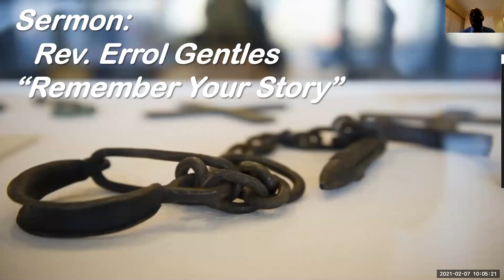Margate Moravian Fellowship Sunday Service Rev Errol Gentles 2021 02 07